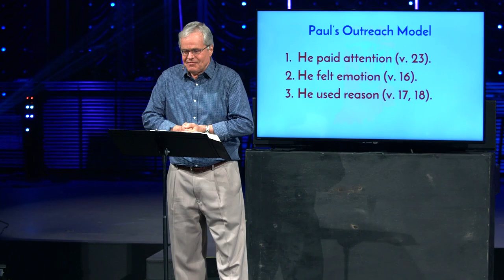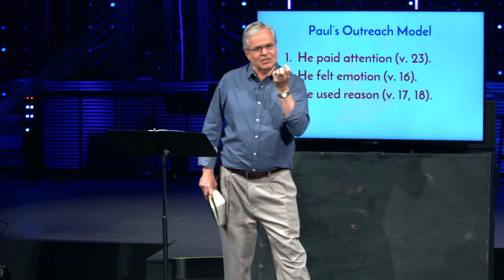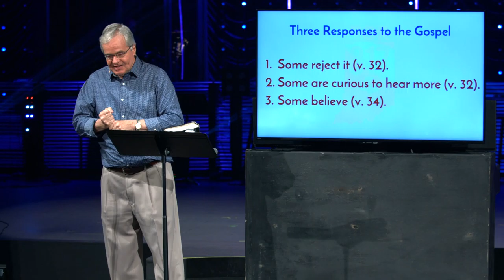Finding Common Ground - FOR 317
How can we build bridges and find common ground to help our non-Christian neighbors connect to God?

8-11-19  Dave Faust